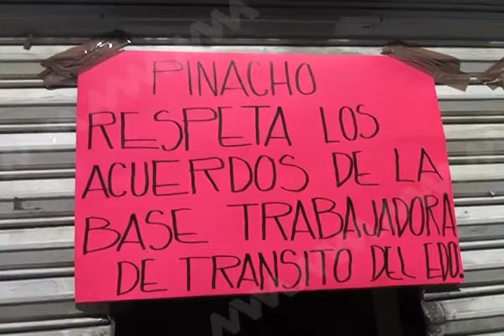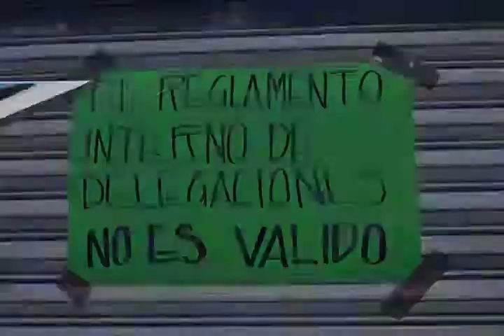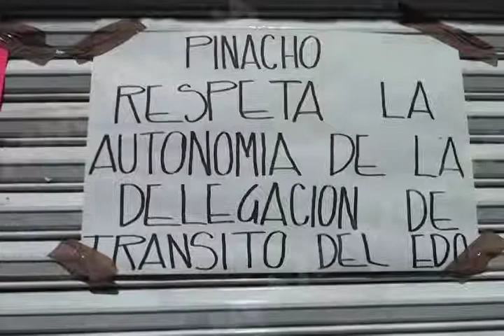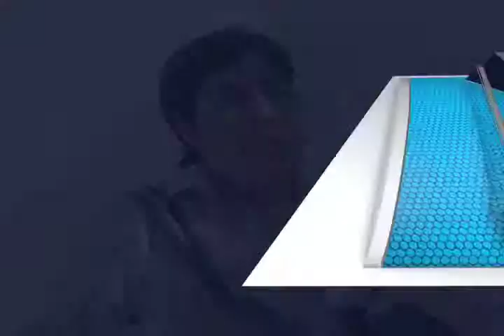Trabajadores bloqeuan oficinas de Tránsito estatal